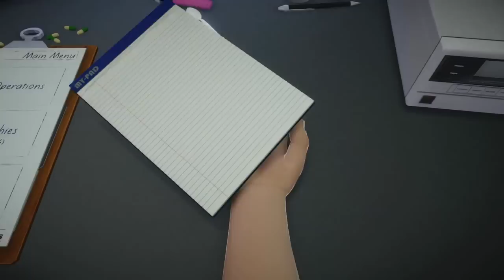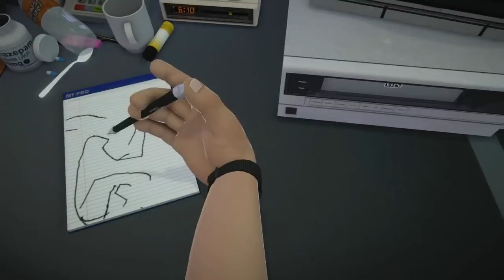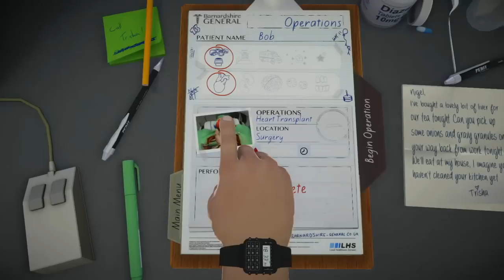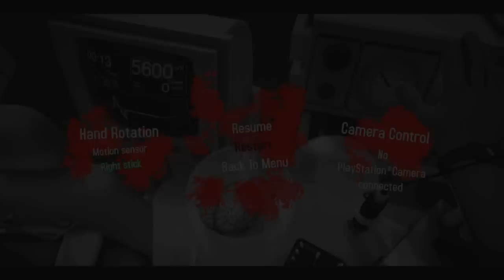Surgeon Simulator: A&E Anniversary Edition Trophy Guide | Rooster Teeth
Dr. Jones and Dr. Free show you how to get 17 quick and easy Trophies in Surgeon Simulator: A&E Anniversary Edition for the Playstation 4.